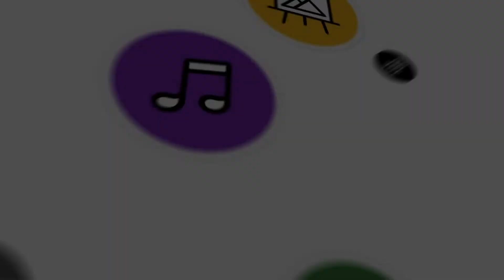Amados da Bahia em "O Gato Malhado e a Andorinha Sinhá" | Com Cia. Luarnoar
A montagem "Amados da Bahia" foi inspirada nas obras de Jorge Amado e de Zélia Gattai, tão amados na Bahia e no mundo. Reunimos histórias que falam sobre o amor e o respeito entre os diferentes. Como bem dizia Jorge Amado: "Pra quem ama de verdade, o impossível não há".

Em "O Gato Malhado e a Andorinha Sinhá", de Jorge Amado, é retratado o amor entre o terrível Gato Malhado e a encantadora Andorinha Sinhá. Um amor marcado pelo convívio entre os diferentes, pelo preconceito, pela busca do respeito.

"Amados da Bahia" reúne narração, encenação e bonecos. Tem como ambientação cenográfica um singelo retrato da Bahia, com elementos do sertão e do mar.

Cia. Luarnoar
Atuam no panorama cultural paulista desde 1995, produzindo espetáculos teatrais, narração de histórias, programas radiofônicos, oficinas de capacitação e entretenimento, além de promoções e eventos culturais.

Em narração de histórias e em teatro, seu foco principal está na pesquisa e resgate de cenários sonoros das radionovelas e na difusão da literatura brasileira.